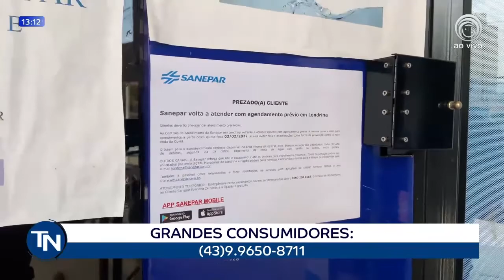01-02-22 - Sanepar volta a atender com agendamento prévio em Londrina